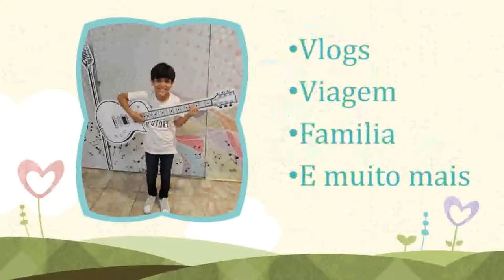Experimentando amendoim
Oi amigos! Oi amigas! Hoje vamos experimentar amendoim. Uma delicia. Vem ver qual o nosso preferido.

Quer me mandar uma cartinha, um produtinho para que eu teste aqui?

Beijossssssssssssssssss, Dani.